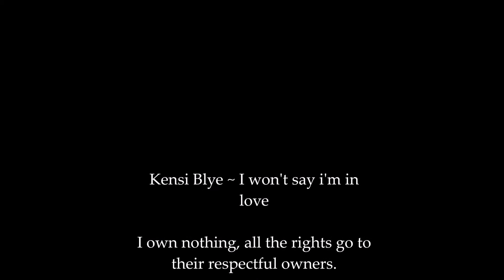Kensi Blye ~ I won't say i'm in love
Kensi Blye won't say she's in love with Deeks but her muses Nell and Hetty know better. Song is from the movie Hercules sung by Susan Egan as Megara.